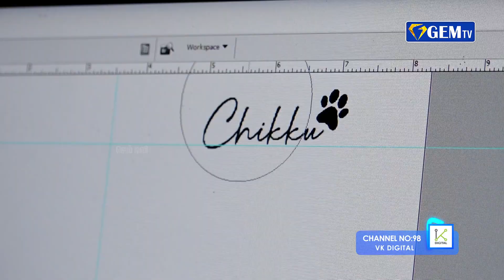சம்பளமே இல்லாம 24 மணிநேரமும்எனக்காக வேலை செய்றாங்க... INSTA STAR RAJESH || @Gem Television ​